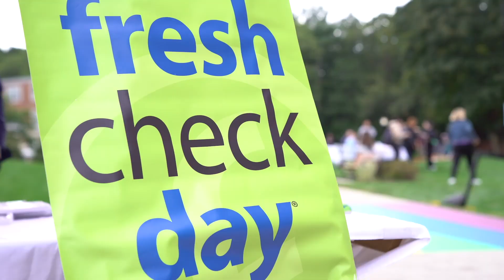Regis Rewind | Fall 2023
We've been busy this semester! Check out some of our fall highlights including RegisMoveIn, Founders' Day, and more.